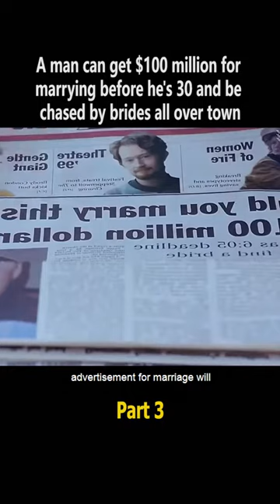A MEN CAN GET $100 MILLION FOR MARRYING BEFORE HE’S 30s AND BE CHASED BY BRIDES ALL OVER TOWN